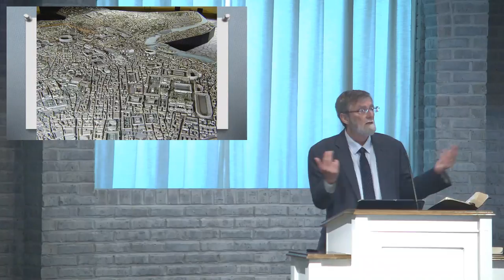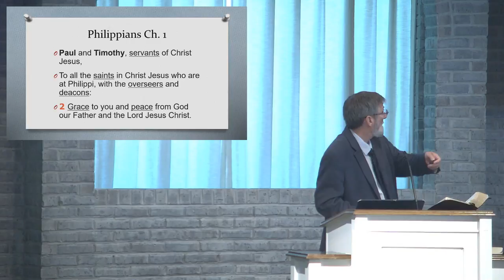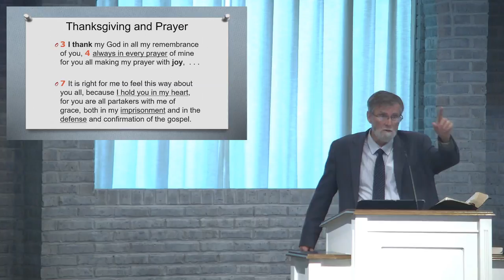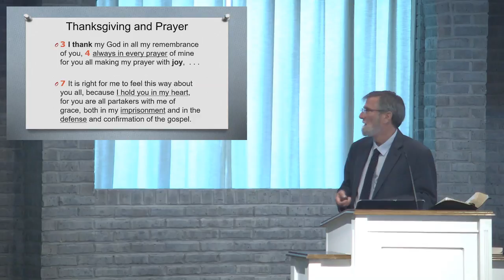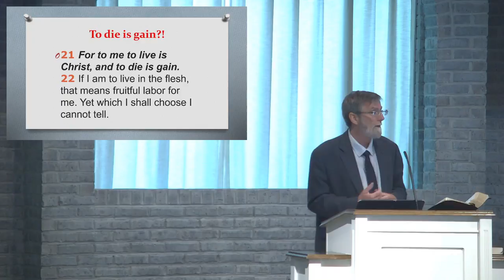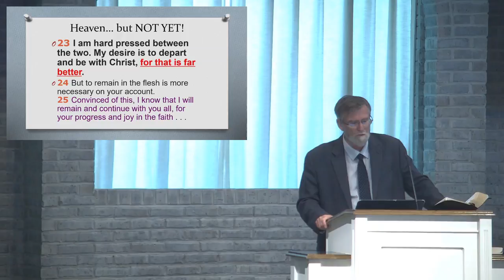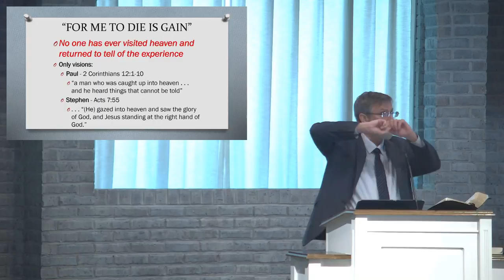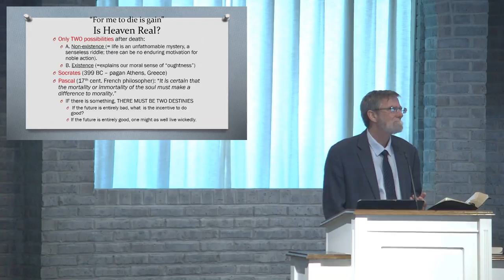Philippi & Heaven by Terry Edwards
Philippi & Heaven

Terry Edwards
Ashville Road Church of Christ